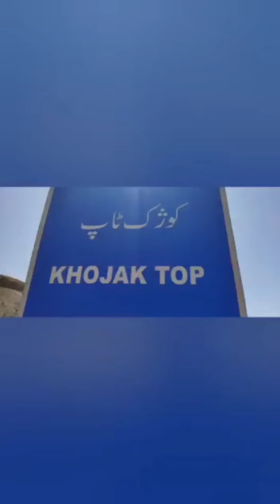Kosir Top . کوسر ٹاپ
کوسر ٹاپ.